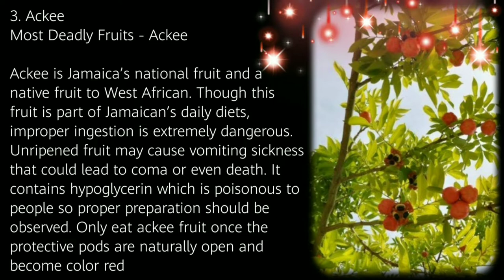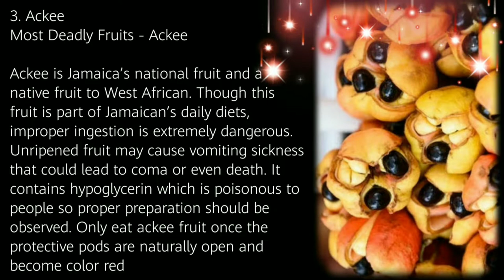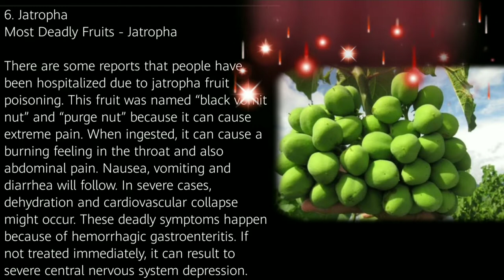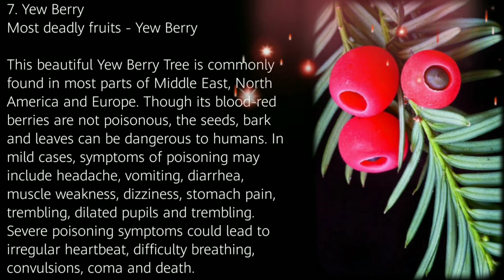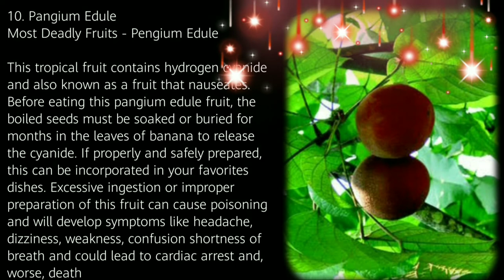Top 10 Most Toxic Fruits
Description about fruits:
Fruits can give essential nutrients to our body. But did you know that excessive ingestion of some fruits can be deadly too? Yes, some fruits and seeds contain poisons like cyanide that can cause distress and, worse, death. We’ve created this list to help you identify the most deadly fruits on earth so you can minimize or control eating them

About Channel:
Information can be thought of as the resolution of uncertainty;It is that which answers the question of "what an entity is" and thus defines both its essence and nature of its characteristics. In this channel u will learn all about the information which helps u alot.